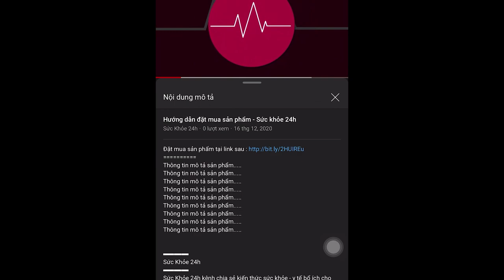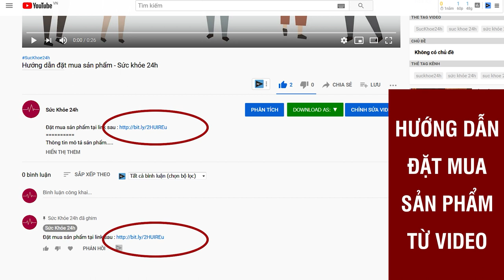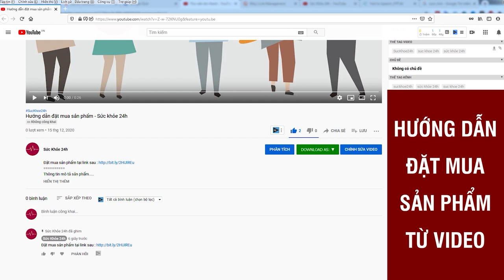SARAFINE VIÊN HẠ MỠ MÁU NHẬT BẢN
Viên uống Sarafine hỗ trợ hạ, điều hòa mỡ máu, mỡ nội tạng, giảm biến chứng tim mạch. Được sản xuất tại Nhật Bản, trên công nghệ hiện đại, thành phần thảo dược tự nhiên.
Viên uống hỗ trợ hạ mỡ máu SaraFine Nhật Bản được làm từ 100% thảo dược từ tự nhiên, đặc biệt nhất là tinh chất quý hiếm Monacolin K trong men gạo đỏ đã được nghiên cứu và chứng minh khả năng giảm chỉ số Cholesterol toàn phần hiệu quả.

Sản phẩm được sản xuất 100% tại Nhật Bản và nhập khẩu trực tiếp tại Việt Nam bởi Công ty TNHH Thương mại và Xây lắp Meiko với đầy đủ thông tin đăng ký kiểm định của Cục An toàn thực phẩm – Bộ Y tế.

Mỡ máu cao, hay còn gọi máu nhiễm mỡ, là khi tỷ lệ mỡ trong máu có chỉ số cao hơn mức an toàn. Nếu đang gặp phải tình trạng này hoặc có nguy cơ cao mắc bệnh, khách hàng có thể lựa chọn sử dụng viên uống hỗ trợ hạ mỡ máu SaraFine Nhật Bản để:

Hỗ trợ tăng cường chuyển hóa chất béo, giúp hạ mỡ máu, hạ cholesterol và giảm tích tụ mỡ thừa trong cơ thể một cách nhẹ nhàng, đơn giản nhất.
Hỗ trợ làm giảm các triệu chứng của bệnh mỡ máu cao như tim đập nhanh, tức ngực, hoa mắt, chóng mặt thường xuyên,…; đồng thời phòng ngừa các biến chứng nguy hiểm như cao huyết áp, xơ vữa động mạch, đau tim,…
Hỗ trợ làm tan cục máu đông giúp cải thiện hệ tuần hoàn mạch máu, có thể lưu thông dễ dàng hơn đến khắp các cơ quan, đặc biệt là tim, từ đó cải thiện được nhịp tim và chỉ số huyết áp.

Thành phần Viên uống Sarafine
- Chiết xuất giảo cổ lam (Gynostemma pentaphyllum) 20/1
- Sản phẩm cám gạo và đậu nành lên men bằng Bacillus Natto
- Chiết xuất cánh hoa hồng (Rosa centifolia)
- Chiết xuất xoài Châu Phi (Irvingia gabonensis)
- Bột cúc vu (Jerusalem artichoke)
- Men gạo đỏ (Monacolin K)
- Bột gừng đen (Kaempferia paviflora)

Phụ liệu: Dextrin, celluslose tinh thể, canxi stearate, shellac, sillicon dioxide, oligosaccharide mạch vòng, axit citric.
Khối lượng trung bình viên: 252 +- 25mg

Công dụng:
- Hỗ trợ giảm cholesterol trong máu, hỗ trợ giúp giảm nguy cơ xơ vữa động mạch.
Đối tượng sử dụng:
- Người bị Cholesterol trong máu cao, có nguy cơ xơ vữa mạch máu.
Hướng dẫn sử dụng:
- Ngày 4 viên chia 2 lần, uống với nước.
Hạn sử dụng:
- 36 tháng kể từ ngày sản xuất. Ngày hết hạn được in trên nhãn sản phẩm.
Bảo quản: Đóng nắp kỹ sau khi dùng, tránh bảo quản ở nơi tiếp xúc trực tiếp với ánh nắng mặt trời.
ĐẶT MUA NGAY
Giá 680.000vnđ